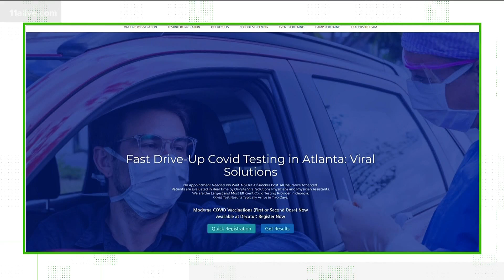Verify: Are women getting hit harden than men by COVID vaccine side effects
The difference in how men and women metabolize the vaccine may be part of the issue.